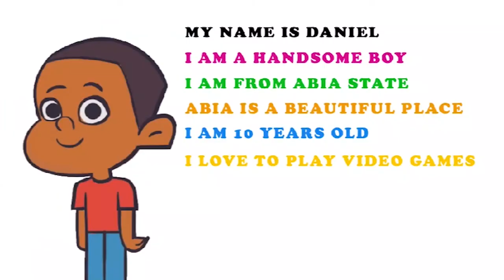Spoken Word Poetry for Kids [ Trailer ]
Poetry is a type of literature or artistic writing, that attempts to stir a reader's imagination or emotions, this course introduces kids to what poetry is, features that can make a poem and how to write a poem. You would learn a way to express your truth, and weave words to create beauty. Dive in to learn how to mold words into living art with me.